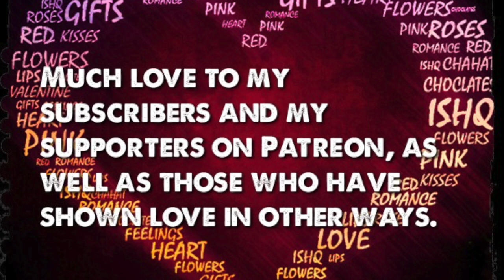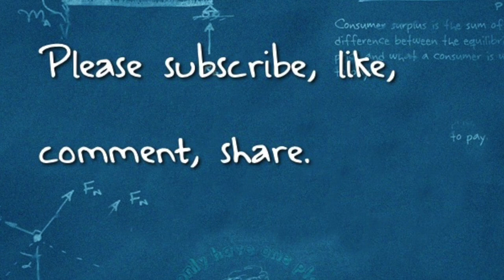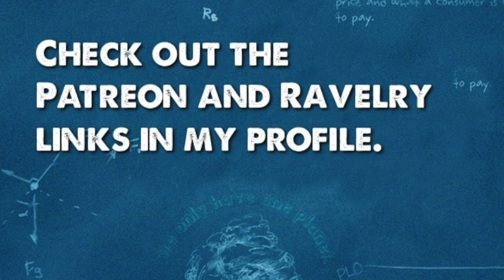Monday Men --Joseph Wilcox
A series of interviews with people in the yarn world.  Today it is Joseph Wilcox

Crafting for charity:
Charity aggregator:  WarmupAmerica.org

My address but don't send me gifts--unless they're winning Lotto tickets!:
3600 S. College Rd., Suite E, PMB 392

OK, I take it back.  Send me greeting cards with puppies.  And pictures of your own puppies.